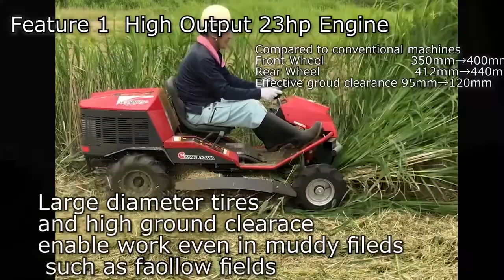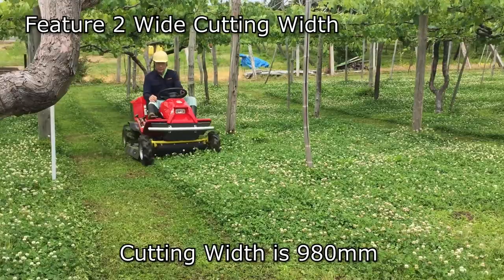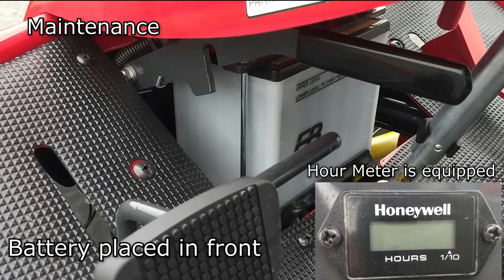MARUYAMA NEW RIDE ON MOWER MGA9823B 23HP（for overseas product）新型 23馬力 乗用モア 丸山制作所 乘用割草机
Maruyama's new ride on mower MGA series is now available in a 23 hp version.
The large displacement engine improves mowing efficiency.
With the highest quality of "Made in Japan", your mowing work will be easier.

丸山製作所新型乗用モア。MGAシリーズに23馬力が新登場。
大排気量エンジン搭載で、草刈効率が向上。
「日本製」の最高品質であなたの草刈作業を楽に。

仕様
ｴﾝｼﾞﾝ：23馬力
駆動：2WD
刈幅:980mm
HST、オイルクーラー、HSTクーラー搭載
フットペダル

Maruyama MARUYAMA ｍaruyama BIG-M M-LINE GENKI JIRUSHI MADE IN JAPAN 丸山制作所 마루야마제작소 wanshan 마루야마 125th POWER PUMP POWER SPRAYER 2cycle engine 2-storoke 1-cycle 4cycle engine
4-storoke 1-cycle TOUGANE KANDA CHIBA FACTORY INAGE FACTORY

丸山製作所 まるやま マルヤマ ビッグエム エムライン 元気印 日本製 農業機械 農機 中間管理機 防除機 産業機械 産機 消防 125周年 動力噴霧機
 2ｻｲｸﾙｴﾝｼﾞﾝ 4ｻｲｸﾙｴﾝｼﾞﾝ 東金市 神田 千葉工場 稲毛工場

スチール ハスクバーナ グリーンワークス やまびこ 新ダイワ エコー カーツ アリミツ ゼノア シファレリ ソロ マキタ 陸雄 筑水キャニコム オーレック アテックス オギハラ工業 クボタ ヤンマー イセキ 三菱 みのる産業 ヤマト農磁 ヤマホ アサバ 永田 昭信 櫻田機械 大竹 熊谷農機 ホクエツ 背負動噴 刈払機 草刈機 消火器 乗用モア ハイクリブーム ブームスプレーヤ マウントブーム トラクターブーム ステレオスプレーヤ スピードスプレーヤ 洗浄機 乗用モア 高所作業機　粉砕機　チッパー イノベーター バッテリー動噴 ヘッジトリマー ブロアー チェンソー 剪定鋏 棚下作業台車 細霧ノズル 水稲 大豆 小麦 トマト キュウリ ナス キャベツ ハクサイ タマネギ ネギ カボチャ スイカ メロン イチゴ ナシ リンゴ 栗 サクランボ モモ ブドウ 柿 追 中間管理 溝切 除草 乗用式  RM953　RM983　HR-980　R-9824F　R-8016　CM2402　CMX2402　CM1807　CM1402　SS SS機 ステレオスプレーヤー スピードスプレーヤー MGA970B MGA228 MGA166 MPM1350 SSA-Z500 SSA-α1005VT SSA-V1002 SSA-E501 SSA-E541 高所作業車 高所作業機 MFH-P301 MFH-P262 MFH-G3530H
運搬車 運搬機 SC156DC　チッパー 粉砕機 HNJ-1250B HNJ-72
4WD Four Wheel Drive 18ps 18hose power 草刈機 Brush Cutter 芝刈機 LAWN MOWER  果樹園 Orchard ソーラーパネル Solor Energy まさお MASAO オーレック OREC やまびこ ECHO 筑水キャニコム CANYCOM アテックス ATEX フジイ FUJI ワドー WADO ホンダ HONDA ゼロターン  最小旋回  プロペラシャフト
耕作放棄地  マリオカート Mario SUNGDO 乗用モア Riding Mower 乘用割草机  乗用草刈機 RIDE ON MOWER  승용예초기
乗用モアー 乗用式草刈機械  乘用的割草机械 草刈機械  割草机械 HUNGSUNG T&I HAN’A STHIL GREEN WORKS YAMABIKO shindaiwa ECHO KAAZ ARIMITSU  Zenoah CIFARELLI SOLO Makita OREC atex Kubota Yanmer ISEKI MITSUBISHI